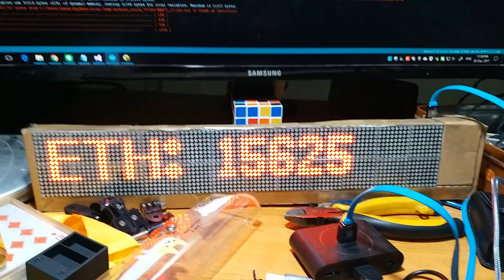Clock and Cryptocurrency Reporter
LED DOT Matrix